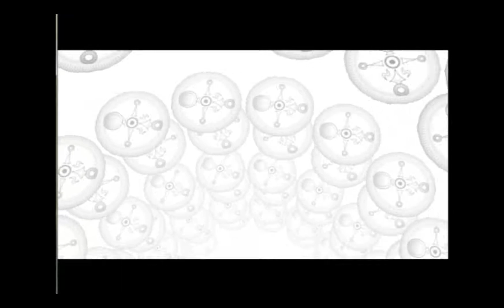Aquasys sur Majora's Mask - 06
Etant donné que le jeu est relativement long, les épisodes sont maintenant doublés, et auront une pause à 15 minutes, histoire que les commentaires ne soient pas décalés.